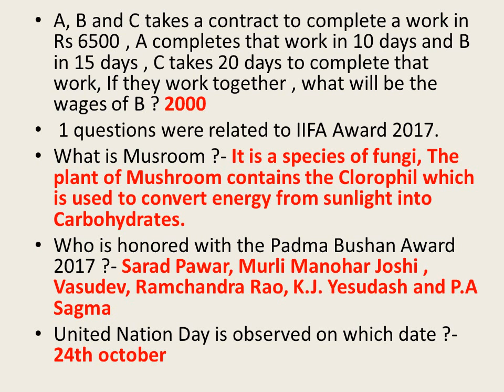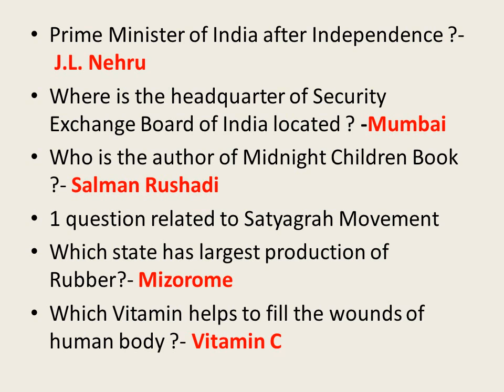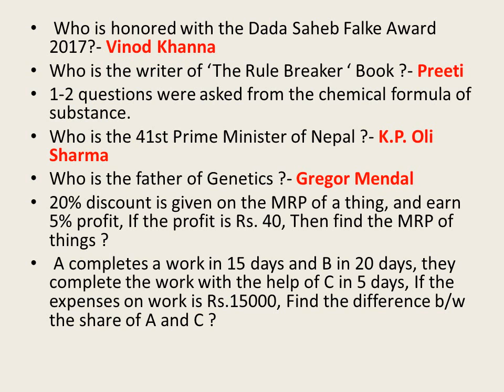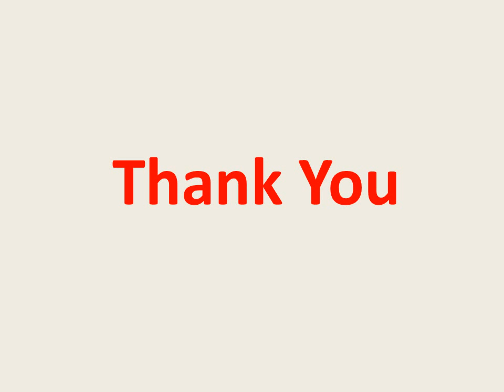30 octobre Questions asked in Railway Group D Exam held group d rrb railway question rrb result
Todays All shift question papers of railway exam group d by static amar sir